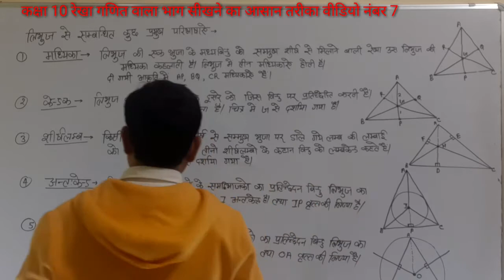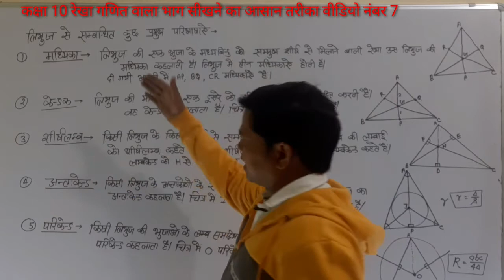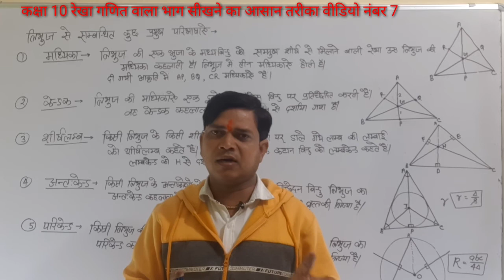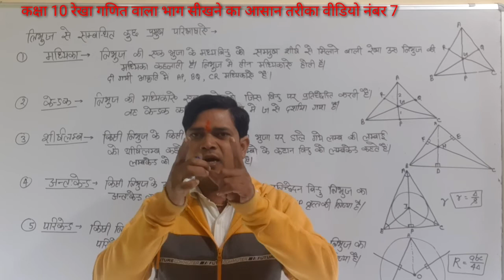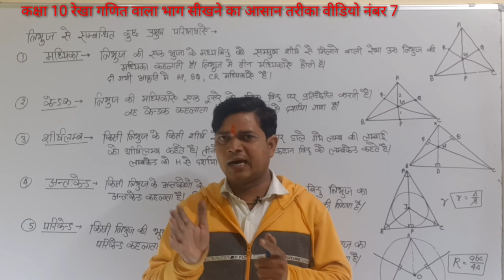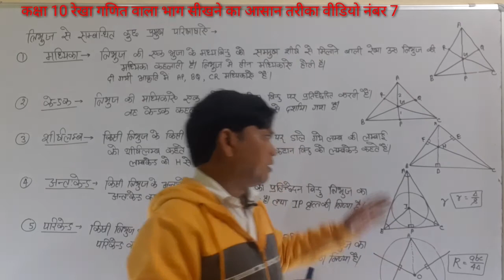12 दिन =🌹 जूनियर शिक्षक भर्ती प्रधानाचार्य भर्ती टीजीटी पीजीटी